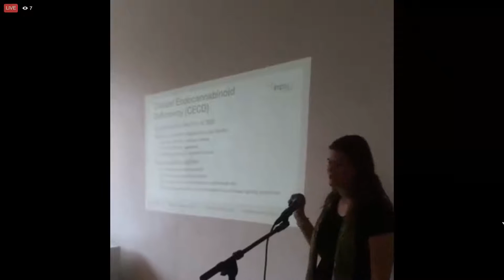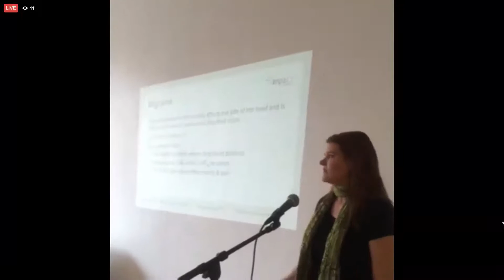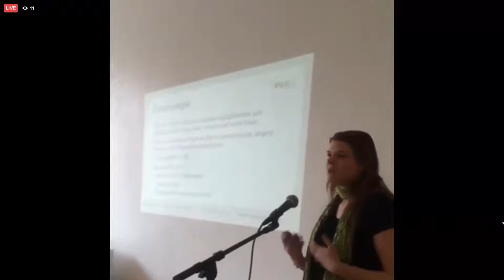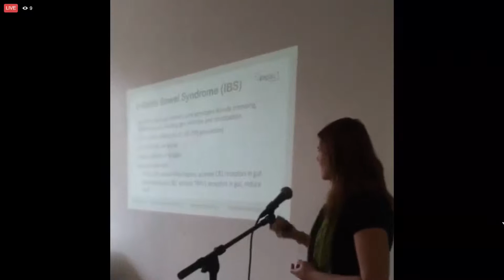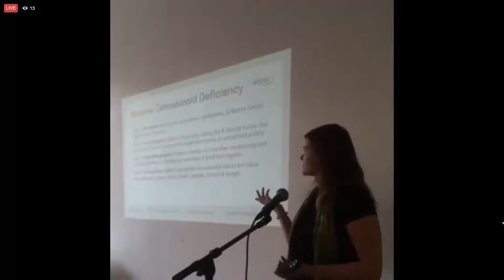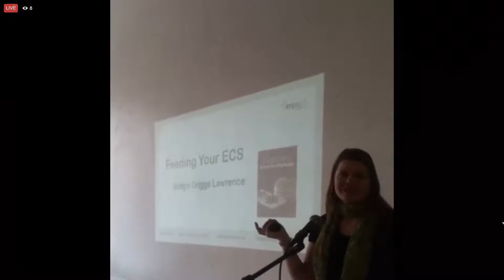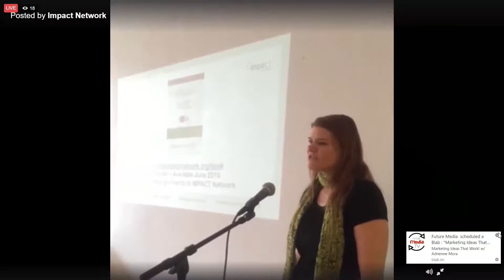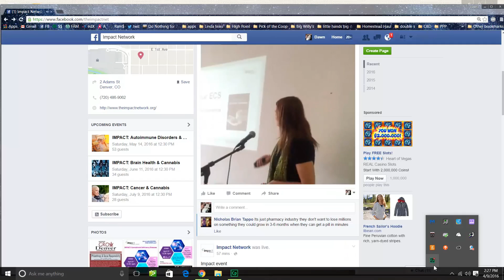IMPACT Network - Endocannabinoid Deficiency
A talk on diseases possibly related to endocannabinoid deficiencies.